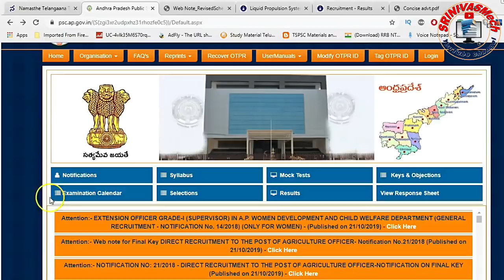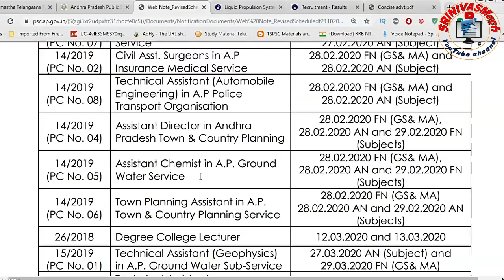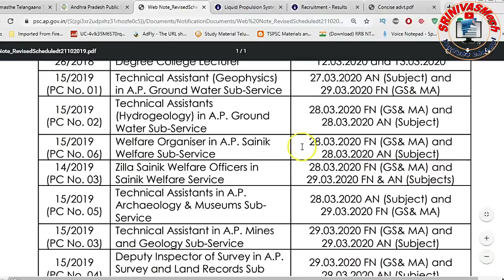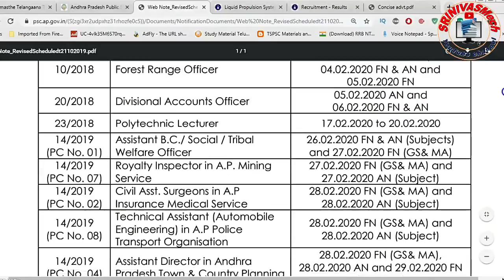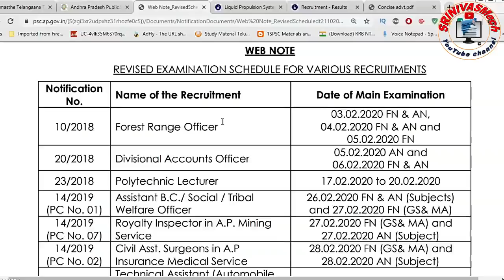APPSC Revised exams main schedule released for all AP aspirants By SRINIVASMech